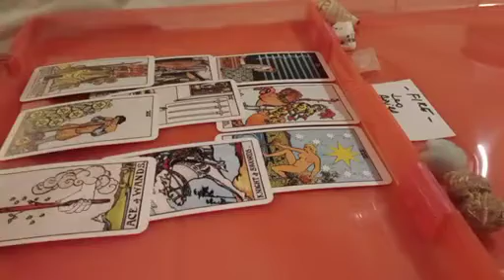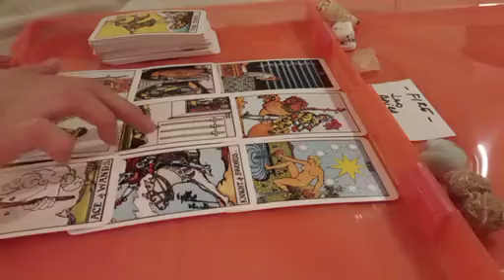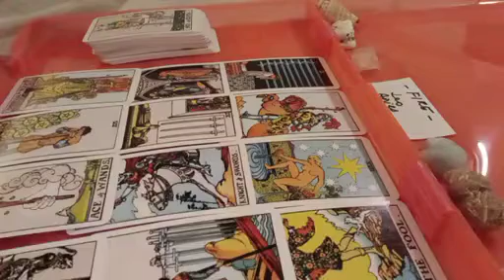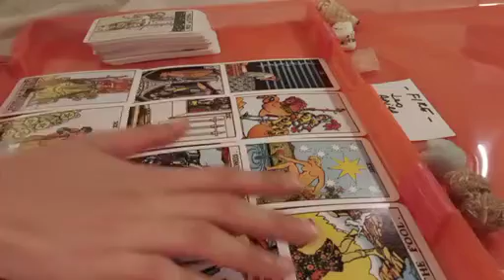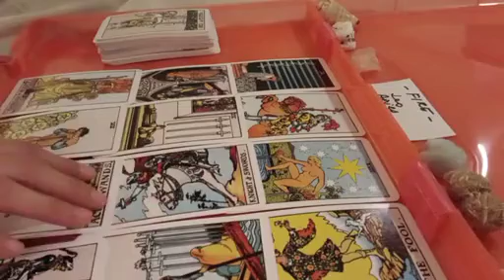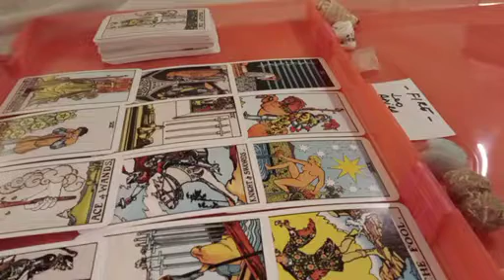LEO ⏲️ URGENT MESSAGE! WITHIN 24 HOURS, YOU'LL EXPERIENCE...💫 APRIL 2023 TAROT READING TODAY